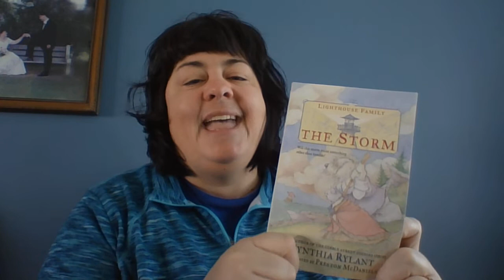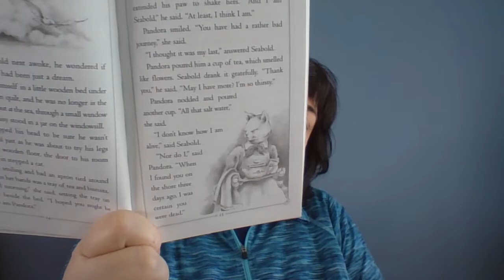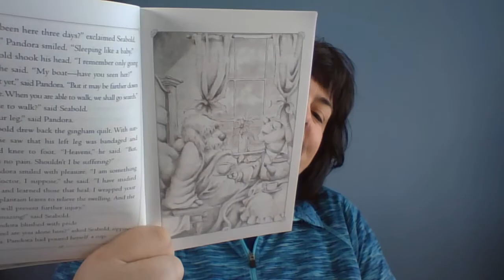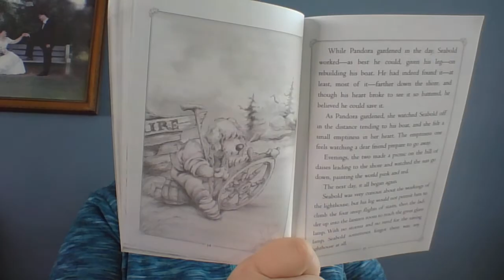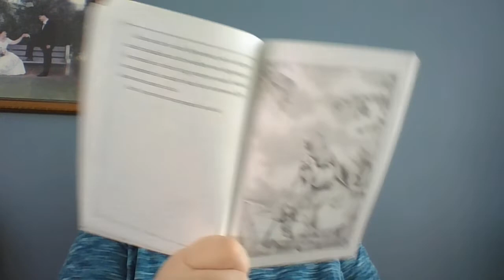Mrs. Duffy reads! (2)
Listen to Mrs. Duffy as she shares more from the book, "Storm," by Cynthia Rylant.